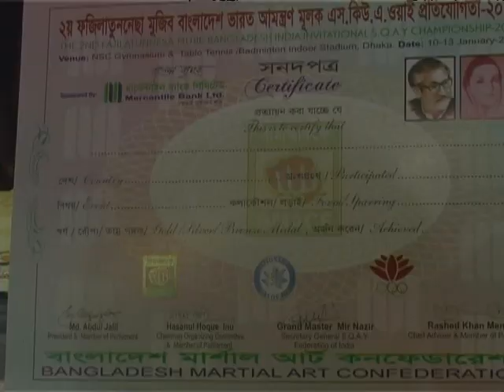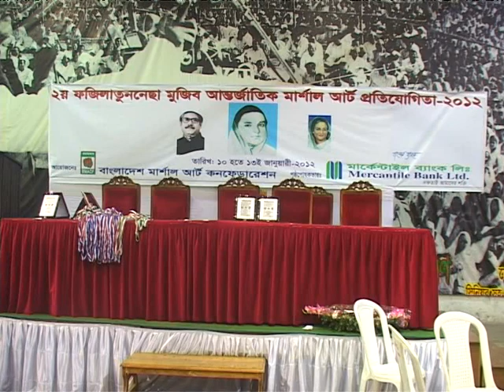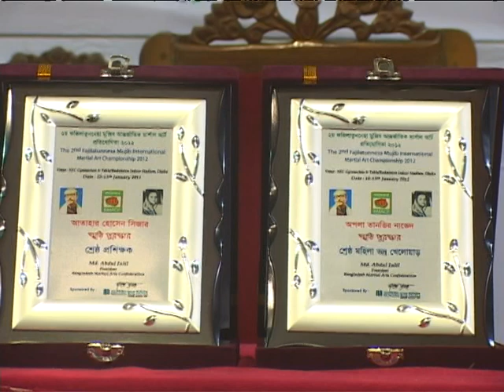Highlights of 2nd Fajilatunnesa Mujib International Martial Arts Championship, Organized by GM.Nayon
Grand Master Shihan Anisur Rahman Nayon  have organized "2nd Fajilatunnesa  Mujib International Martial Arts Championship-2012".This Championship was held on 10-13 January, 2012.There were  participated  12 countries.The countries are  Bangladesh,India,Denmark,Jordan,Syria,  Palestine, Algeria,Nepal,Pakistan,Sri-Lanka.Egypt, Ghana.It was a successful International Martial Arts Championship on that time.